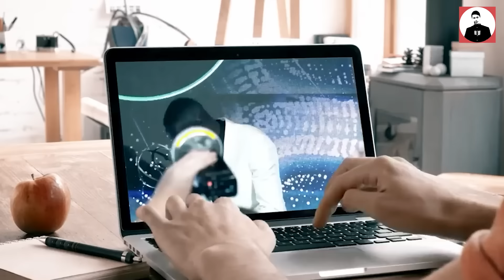TIN CHUYỂN NHƯỢNG 14/8 |ĐẠI GIA Ả RẬP TRẢ 1 TỶ CHO VINICIUS, MU THANH LÝ ANTONY, CHỐT HẠ VỤ LUKAKU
inaudio - Infraction Music- Event Vibe